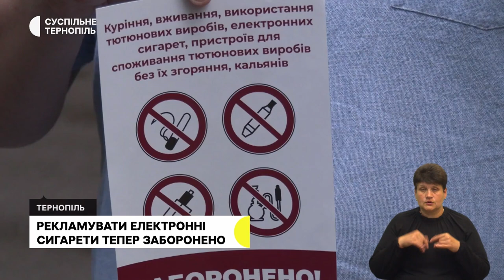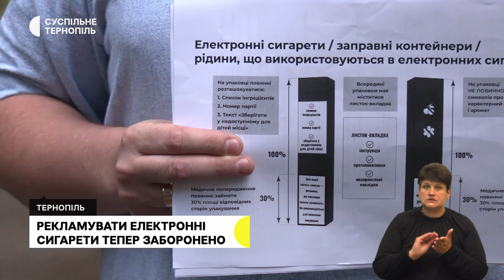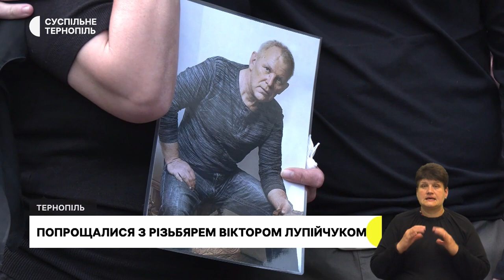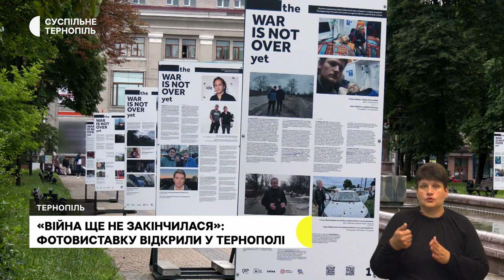Почав діяти «антитютютновий» закон, відбудовують Херсонщину | 11.07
- Відсьогодні заборонено курити електронні сигарети в громадських місцях і рекламувати їх: що про це кажуть ініціатори закону й лікарі?
- Будівельники з Тернопільщини відновлюють в Архангельському домівки, знищені російськими військовими.
- «Його роботи прикрашають замки та Надставну церкву»: у Гаях-Розтоцьких поховали скульптора та різьбяра Віктора Лупійчука.